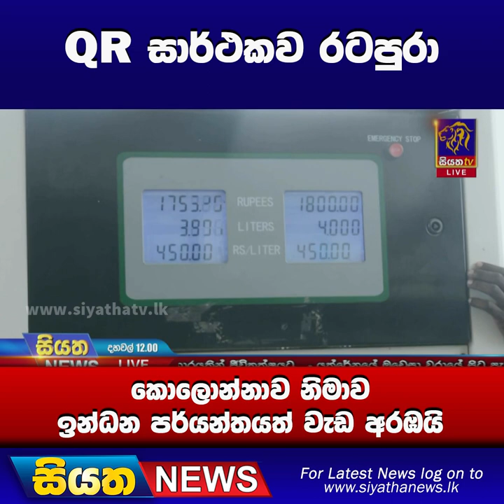QR සාර්ථකව රටපුරා - කොලොන්නාව නිමාව ඉන්ධන පර්යන්තයත් වැඩ අරඹයි | Siyatha News